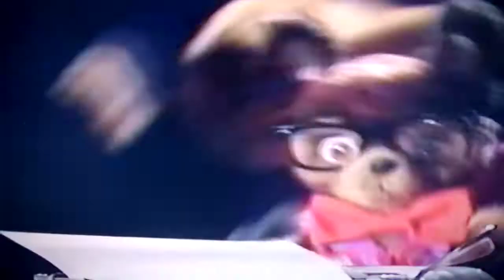Toby terrier and his video pals music vid: my lullaby (The Lion King 2)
using the soundtrack The Lion King 2 with a song called my lullaby and the footage of Toby terriers video pals except Afghanna, I was so depressed that Morgana le Fay is taking over all worlds of the universe! sorry about the depression and enjoy!